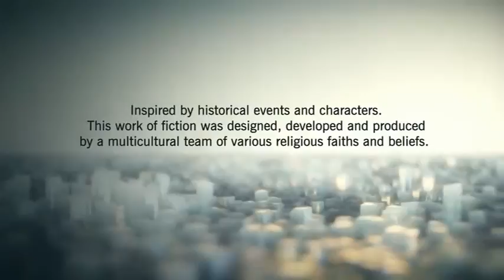Assassins Creed Unity 18 1 2#